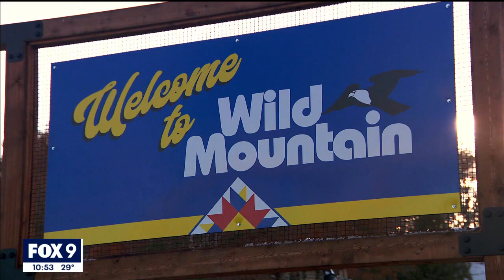Minnesota skiers get an early start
This week skiers and snowboarders around the metro are making the trip out to Taylors Falls. That’s where Wild Mountain is once again one of the first ski hills in our area to open for the season.